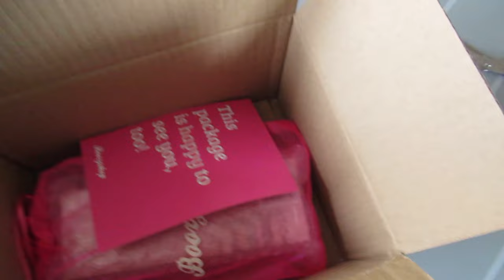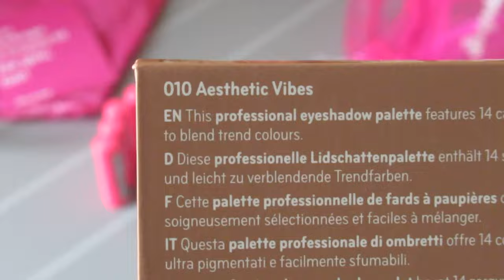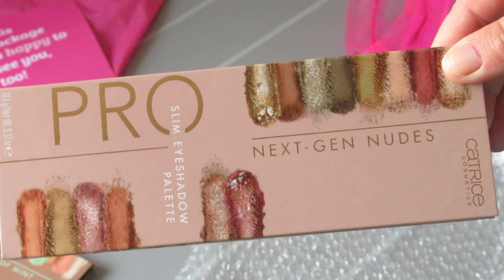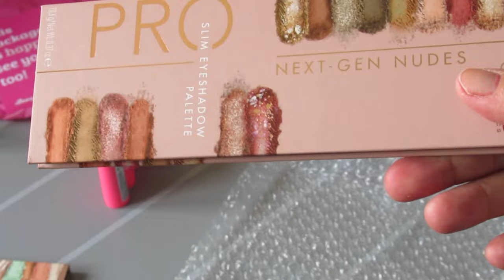| Weer een nieuwe BoozyShop pakje | Unboxing |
Hallo allemaal. Welkom bij een nieuwe video.
In deze video unbox ik een BoozyShop pakketje.

Wat zit er in? Blijf dan zeker kijken :)

Catrice
Pro slim eyeshadow palette - Hint of Mint €9,95
Pro slim eyeshadow palette - Next-gen nudes €9,95

Ik ben trouwens geen professionele Youtuber, dus het gaat hier en daar soms een beetje fout. En dan heb ik het voornamelijk over het uitleggen van bepaalde producten. Mijn excuses hiervoor!